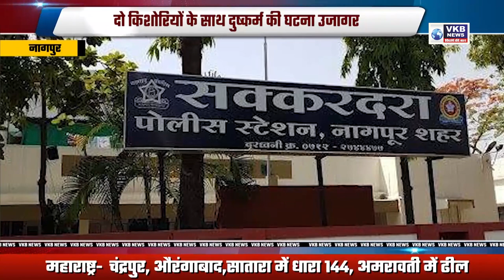दो किशोरियों के साथ दुष्कर्म की घटना उजागर